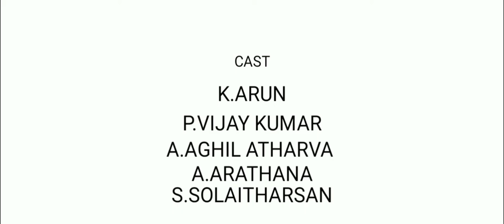பாதை - Paathai - Tamil Short Film | M. Manirathinam | B.Sc. Visual Communication | ANJAC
பாதை - Paathai  - Tamil Short Film
Directed by
M. Manirathinam

Sivakasi.